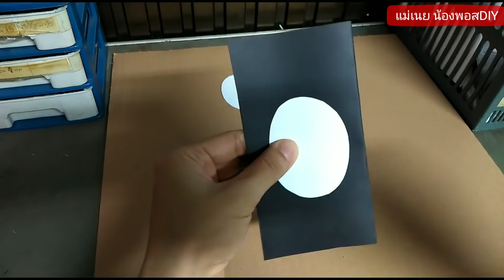DIYจัดช่อดอกไม้กระดาษแบบง่ายๆ(โดราเอม่อน)by แม่เนย l แม่เนย น้องพอสDIY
จัดช่อดอกไม้กระดาษแบบง่ายๆ(โดราเอม่อน)by แม่เนย l แม่เนย น้องพอสDIY

ในช่วงฤดูของการปิดเทอมแม่เนยเลยอยากจะมารีวิวการสอนดอกไม้เป็นรูปการ์ตูนต่างๆเพื่อที่จะให้น้องๆหนูๆมาฝึกทำกันค่ะเป็นการฝึกสมาธิไปในตัวและหาเวลาว่างให้เป็นประโยชน์คะมาดูอุปกรณ์กันเลยว่ามีอะไรบ้าง

1.กระดาษสีต่างๆเช่น สีฟ้า/สีขาว/สีแดง/สีเหลือง/สีดำและสีส้มค่ะ(สีฟ้าและสีขาวใช้เยอะกว่าสีอื่นนะค่ะต้องทำหลายๆดอกค่ะ)
2.ปืนกาวร้อนและกาวน้ำใส
3.กล่องกระดาษลังตัดเป็นวงกลมขนาด 20 ซม.คะ
4.กระดาษสีน้ำตาลไว้สำหรับห่อช่อค่ะ(หาซื้อได้ตามร้านขายเครื่องเขียนคะ)
5.เชือกกระสอบหรือริบบิ้นก็ได้คะ
6.เศษกระดาษที่ไม่ใช้แล้วนำมาขยำไว้สำหรับมายัดใส่ช่อให้อยู่ทรงคะ
7.กรรไกรและดินสอ

ปล.วิธีการม้วนกระดาษเป็นการฝึกสมาธิให้น้องๆหนูมีสมาธิที่นิ่งขึ้นและทำให้ใจเย็นลงอีกวิธีค่ะ

กดติดตามกดไลด์กดกระดิ่งได้ที่เพจ แม่เนย น้องพอสDIY ได้ที่นี่เลยค่ะ